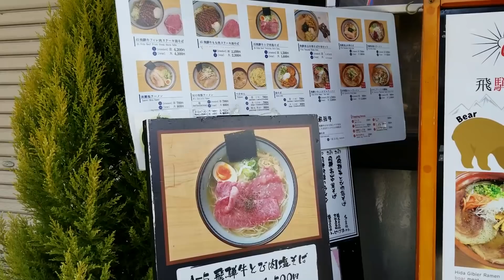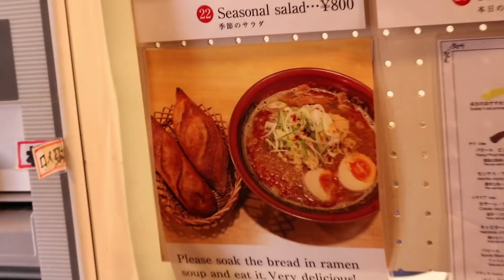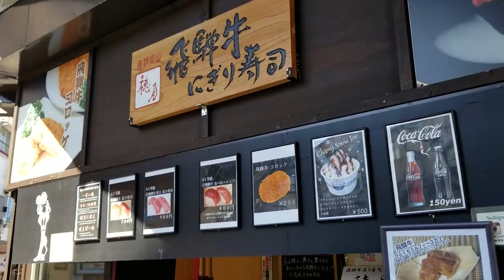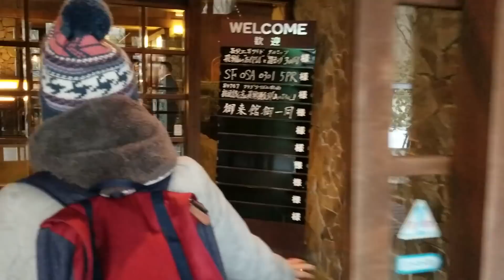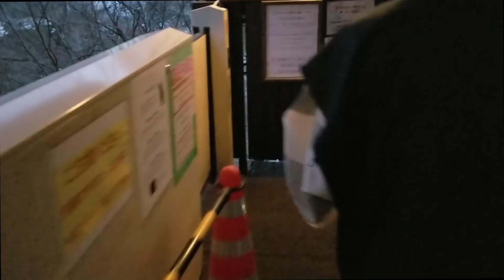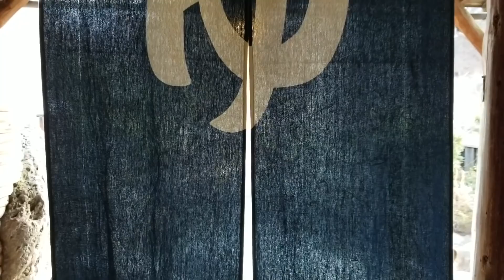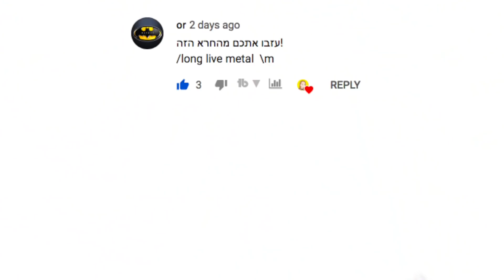יפן הרי אלפים שלהם!🏔️ מקום מושלם לבלות בהר מלא בשלג!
חנות אירה צ'אן
אינסטגרם חנות: irachanstore@
💛אם אהבתם את הסרטון אל תשכחו לתת ב👍
ולהירשם ותפעילו את הפעמון 🔔 כדי לקבל התראה בכל פעם שיעלה סרטון חדש💛

[Ron&Ira]
◄טוויץ׳\TWITCH:

תספרו בתגובות איזה פרסומת הייתה לפני שהתחיל הסרטון שלי?